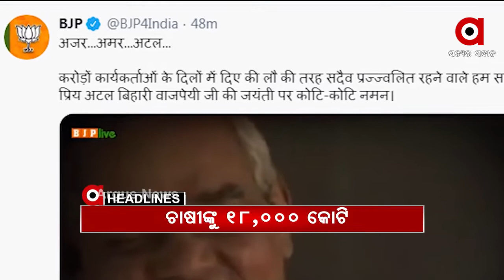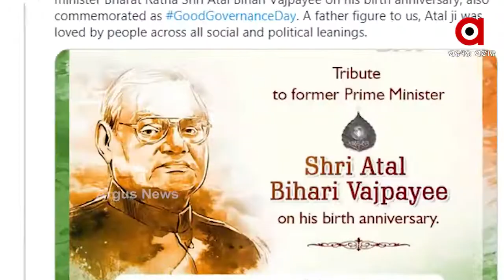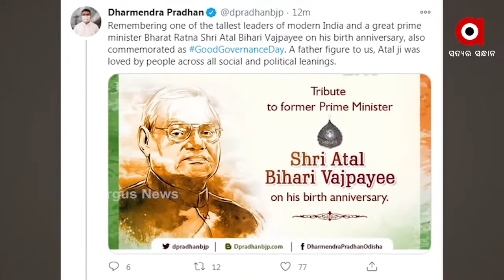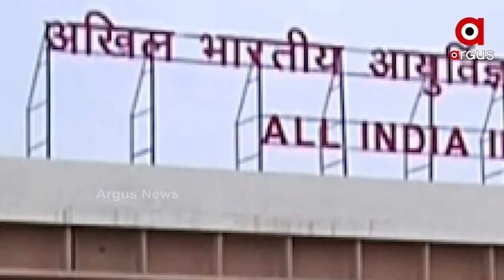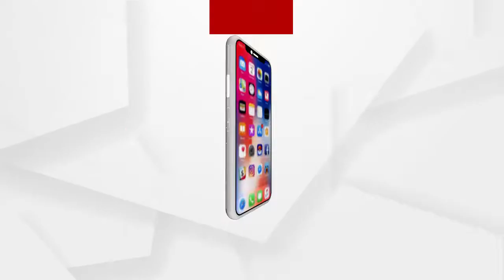Argus Update News 10am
ଆଜି ଅଟଳଜୀଙ୍କ ଜନ୍ମ ଜୟନ୍ତୀ...
9 କୋଟି ଚାଷୀଙ୍କ ଖାତାକୁ ଯିବ 18 ହଜାର କୋଟି...
ଜଳିଗଲା ଦୁଇ ଟାୟାର ଗୋଦାମ...
କୋଭିଡ କଟକଣା ଭିତରେ ଶ୍ରୀଜିଉଙ୍କ ଦର୍ଶନ...
ରାଜ୍ୟରେ ଆହୁରି 3 ଦିନ ଥରାଇବ ଜାଡ...
ଆଜି ବଡ଼ଦିନ...